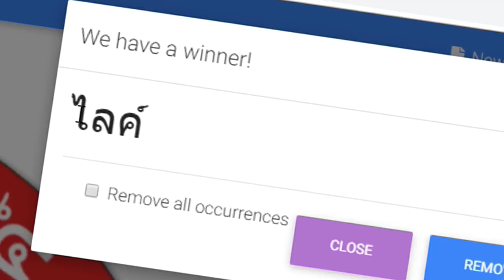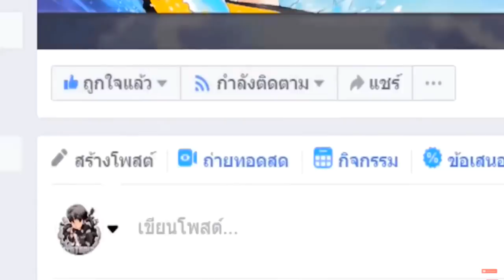ด่านกระโดดกาก!??... ปะทะ เทพ!! มีห้องกับดักที่โคตรโหด!! แต่ผ่านโคตร.. 😂ใครจะชนะ?!! [Minecraft Troll]